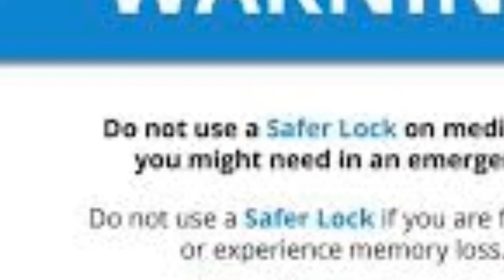amoxicilin uses and side effects